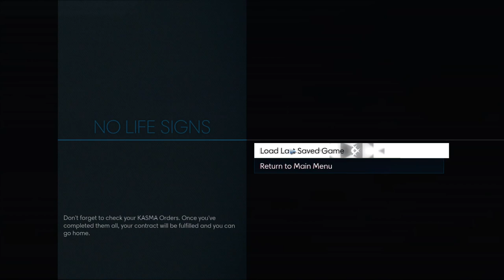Prey: Mooncrash [13F] High Five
That was terrible, incredibly sloppy play. Thankfully the delay_loop trivializes things to the point where I wasn't punished, AND I was paranoid about having left them all behind (which I did). But I did it.

It took me a long time to play Mooncrash after I bought it (around one and a half years). That it was a roguelike really made it seem more imposing, and I generally have bad luck with FPS(ish) roguelikes. Once I actually booted it up, though, I really enjoyed the game and had trouble putting it down. I liked how you got to know the station as you went through, and it was fun finding all the escape routes.

The difficulty is a bit strange, but that didn't turn me off much.